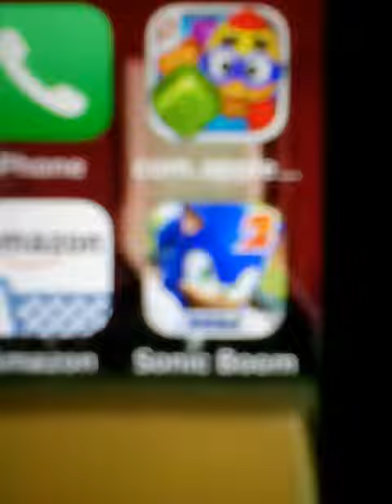5 May 2017